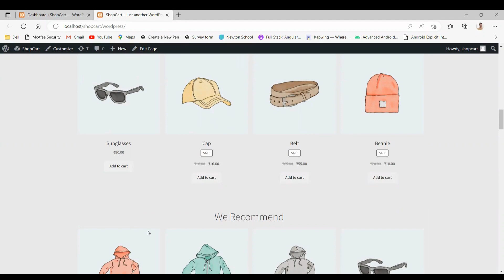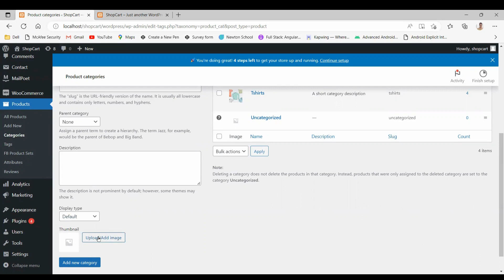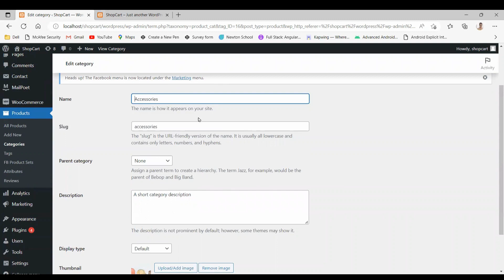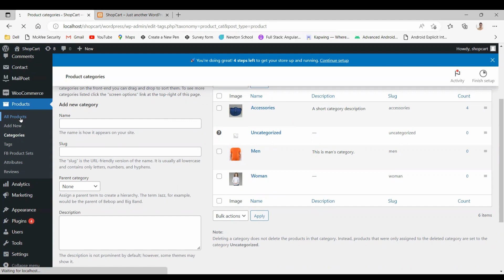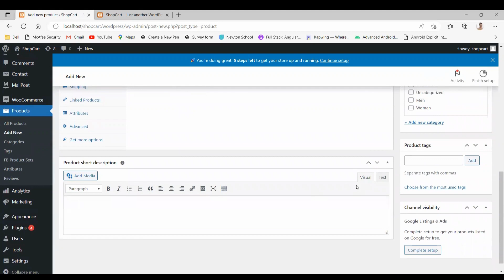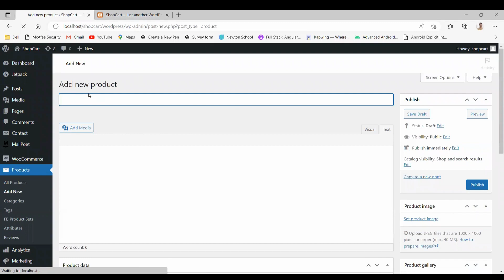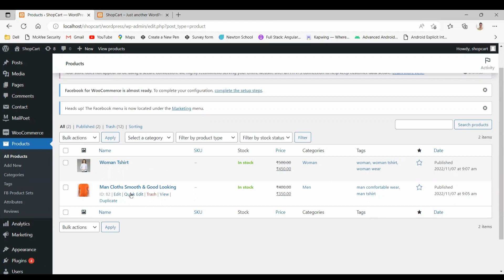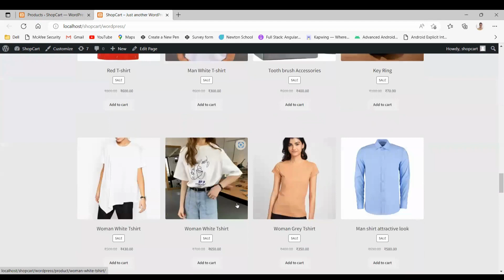How to add product in eCommerce in WordPress website | eCommerce website me product Kaise add kare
In this video, we will show you how to add a product in eCommerce in a WordPress website. We will use the WooCommerce plugin to add the product.

Adding a product to your WordPress website is simple with the WooCommerce plugin. This plugin makes it easy to add products to your website, without any coding required. After watching this video, you will be able to add products to your WordPress website with ease!